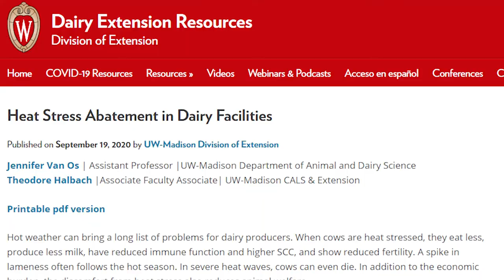Interview about heat stress abatement in dairy facilities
Join us as Dr. Jennifer Van Os and Ted Halbach explain their new factsheet entitled, "Heat Stress Abatement in Dairy Facilities" This interview highlights the main takeaways of the new factsheet.